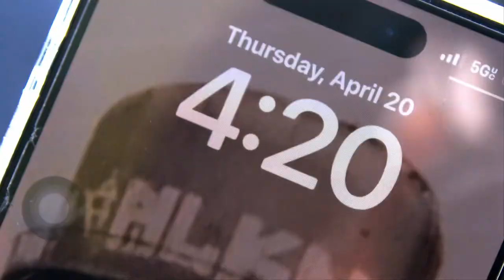The Black Out By Maverick Magadino X Roxxonthebeat (Directed By PlayPatt)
Directed By : PlayPatt
Produced By : Roxxonthebeat